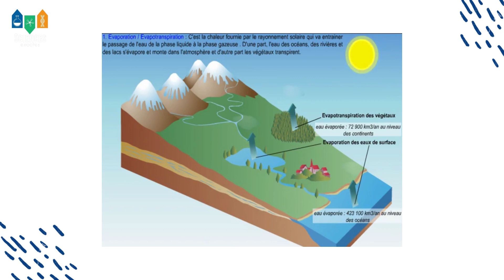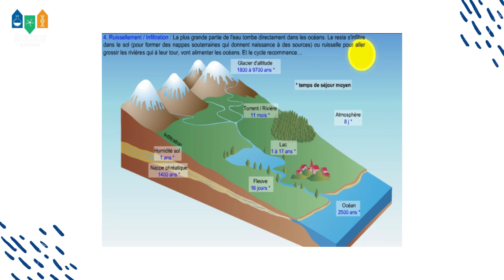Géodynamique externe : Le cycle de l’eau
cycle de l’eau